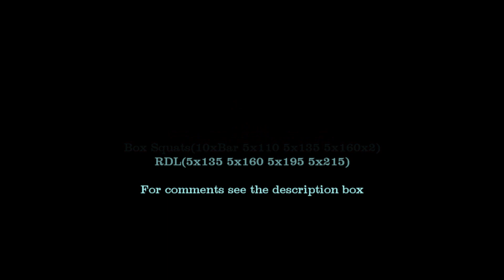RT MC C1 W6 D3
Madcow Cycle 1 Week 6 Day 3
Lower B
Morning weight: 197

Leg Press Jumps
10 X 100 x 2

Box Squats
10 X Bar X 1
5 X 110 X 1
5 X 135 X 1
5 X 160 X 2

RDL
5 X 135 X 1
5 X 160 X 1
5 X 190 X 1
5 X 215 X 1

I got a good night sleep the last 2 nights and felt good today to get on with this weeks work. My second squat day and it is the light day. Madcow doesn't raise every set weight every week and this week the 3rd set was held so today we ran 2 sets of 5 at 160 for the top sets and actually it was the opening sets that got bumped. Easy reps as this is the light day. RDLs' felt strong and I'm working on that lockout...rep 1 set 1 I didn't fell like I had really locked my hips and brought my shoulders square so that was the goal for the day after that rep...I think I did pretty good...Incline BP and Pull-ups tomorrow